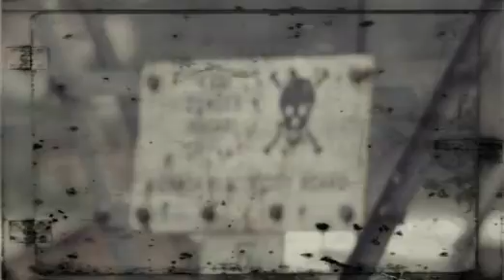GHETTO-ZEX INCHI KUMI,TRIGGER& ZION